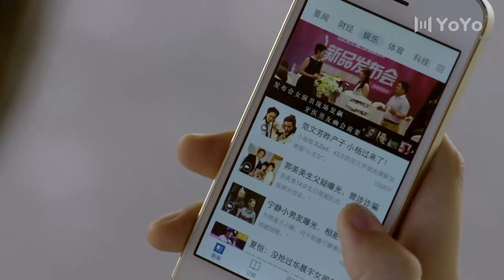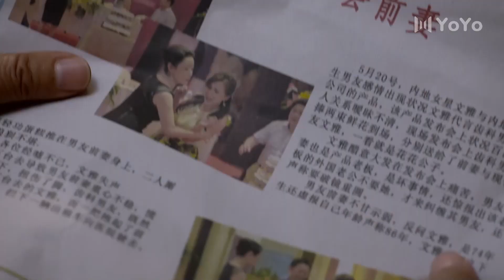EP 33🔥The scandal about him and the actress broke out🤔| Dad to be Married | Trailer